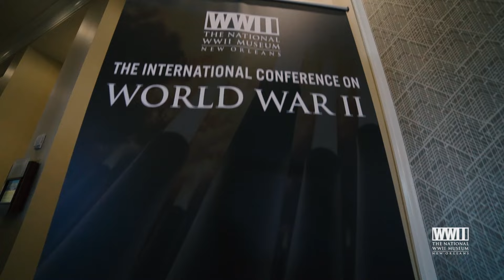International Conference on World War II - Will Hitchcock Interview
Learn more and register at ww2conference.com